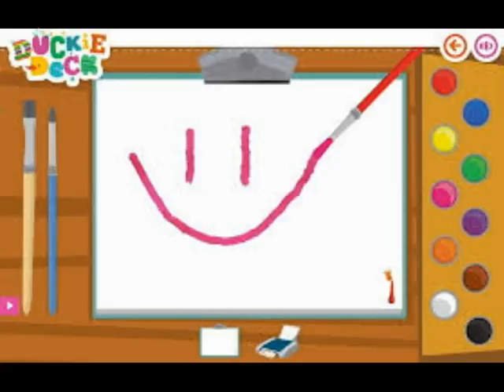Painting Games For Kids